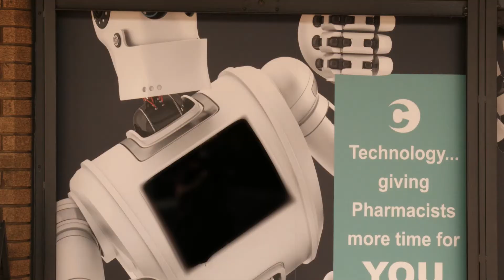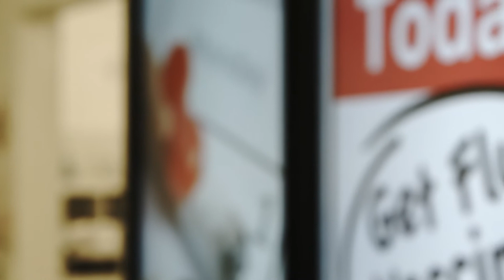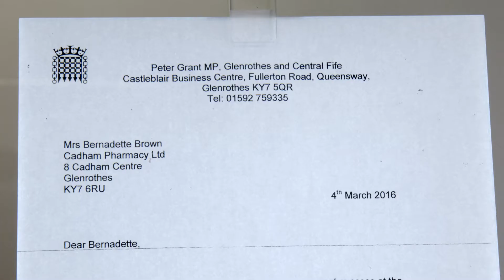Celebrating Success - Cadham. Video Production by Concept Media Group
Short videos perform strongly across social media platforms.  Engage your audience with interesting videos about your shop and promotion activity.

Video Production by Concept Media Group